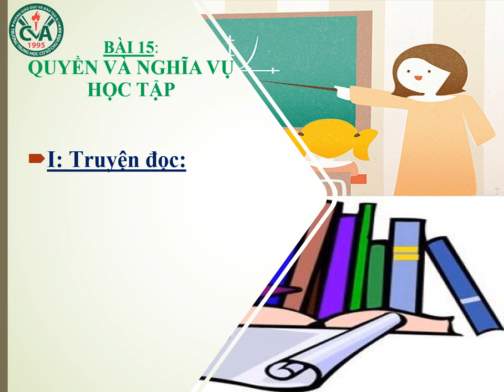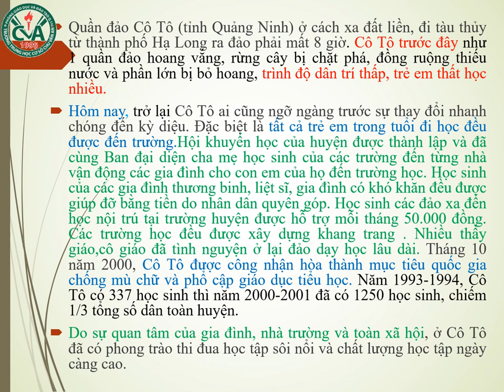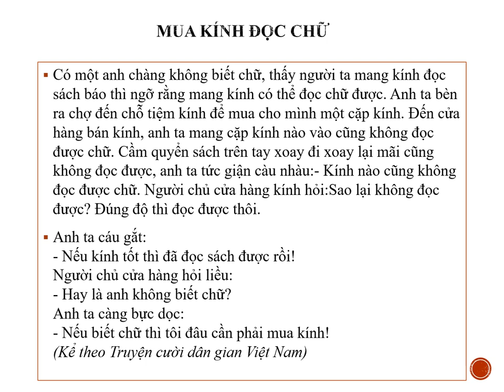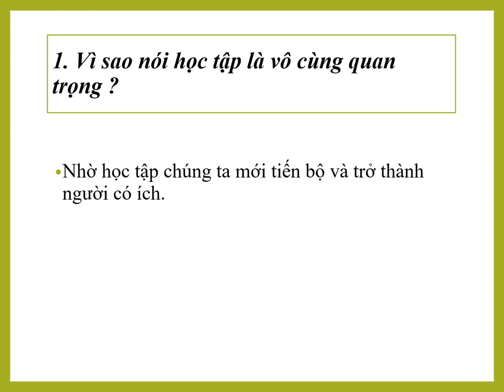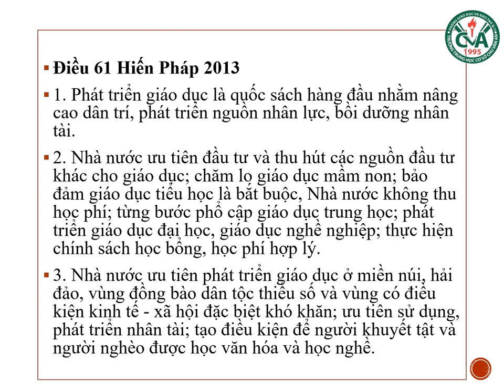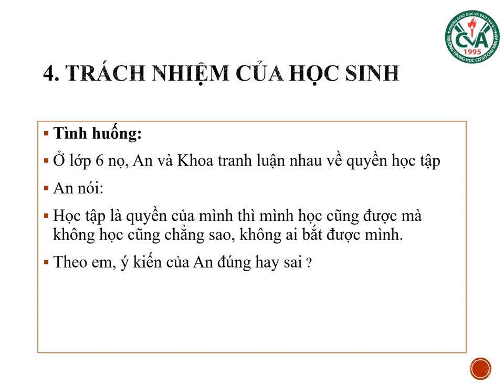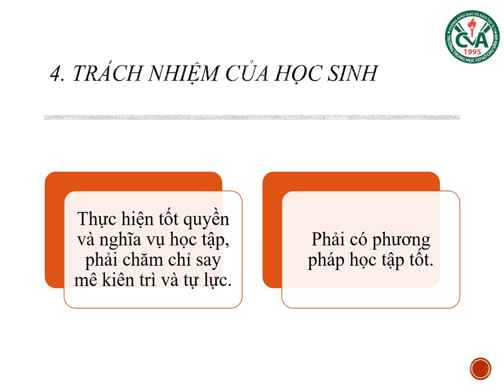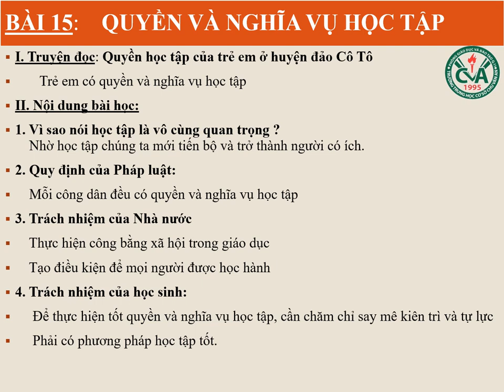GDCD 6 (13.4 - 18.4) - Bài 15: Quyền và nghĩa vụ học tập